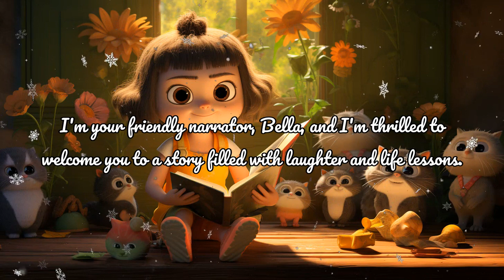Bella's Bedtime Adventure | A Magical Journey Full of Lessons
Join Bella on an enchanting bedtime adventure filled with laughter, learning, and a pinch of magic. In this captivating story, young explorer Lily embarks on a journey to a world beyond imagination. Along the way, she meets extraordinary creatures who share valuable life lessons. Get ready to be inspired and let your imagination soar!